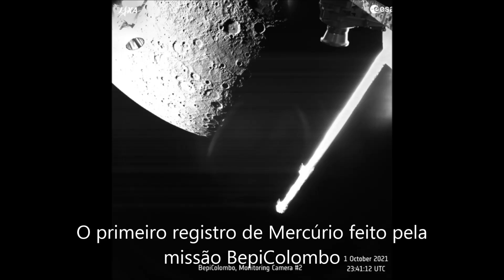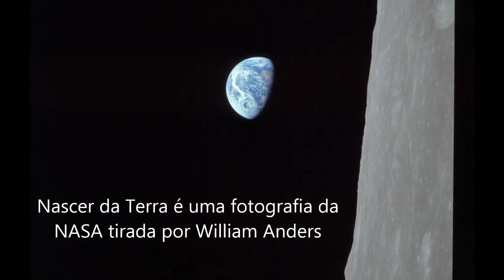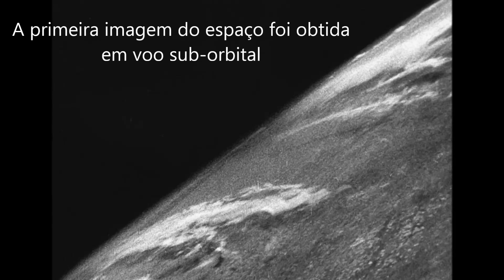FOTOS REAIS DOS PLANETAS DO NOSSO SISTEMA SOLAR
Todos os dias, podemos visualizar na internet fotografias impressionantes divulgadas pela NASA. Essas imagens variam desde nebulosas vibrantes e supernovas brilhantes até galáxias magníficas, sempre com cores vívidas. No entanto, surge a questão: será que toda essa coloração é autêntica?
É bastante frequente escutarmos comentários do tipo "as imagens da NASA são falsas" ou "as cores das fotos do espaço não são reais". De fato, algumas dessas alegações possuem certa veracidade, mas isso não implica que as imagens sejam fraudulentas.
A principal diferença entre uma fotografia e uma imagem de satélite é que a fotografia tem um formato analógico e é normalmente impressa em papel antes de ser interpretada. A imagem de satélite tem um formato digital e normalmente utiliza-se um computador para a analisar e interpretar.

A primeira imagem do espaço foi obtida em voo sub-orbital, a partir de um foguete V-2 modificado pelos Estados Unidos, lançado em 24 de outubro de 1946 e que registrou uma imagem a cada 1,5 segundos. Com um ápice de 105 km, essas fotos foram de cinco vezes a altura do recorde anterior, de 22 km do balão Explorer II em 1935, porém já em altura suficiente para observar a curvatura do planeta.
A primeira fotografia da Terra retirada de um satélite orbital ocorreu em 14 de agosto de 1959 pelo Explorer 6.  A primeira imagem de satélite da Lua foi obtida em 6 de outubro de 1959 pela sonda soviética Luna 3, em uma missão para registrar o lado oculto da lua.
A fotografia da Terra conhecida como The Blue Marble (A Bolinha Azul) foi capturada do espaço em 7 de dezembro de 1972 e se tornou popular na mídia e entre o público. Também em 1972 os Estados Unidos iniciou o programa Landsat, o maior programa de aquisição do espaço de imagens da Terra. O mais recente satélite Landsat, o Landsat 8, foi lançado em 2013.
Em 1977, a primeira imagem de satélite em tempo real foi adquirida pelo satélite norte americano KH-11.